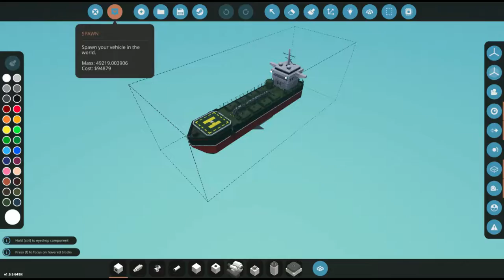Testing A Bullet Proof Vest While Standing On An Oil Tanker In Stormworks